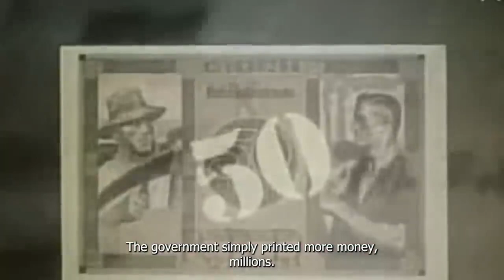US DOLLAR IS OVER ROBERT KIYOSAKI Trailer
Robert Toru Kiyosaki is an American entrepreneur, businessman and author. Kiyosaki is the founder of Rich Global LLC and the Rich Dad Company, a private financial education company that provides personal finance and business education to people through books and videos.
if you found this video useful, please share it with a friend!